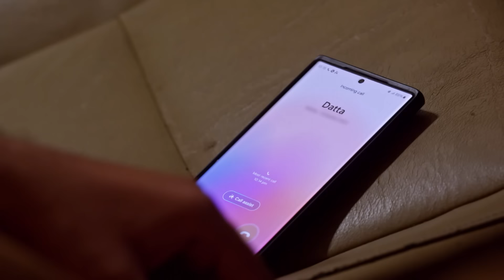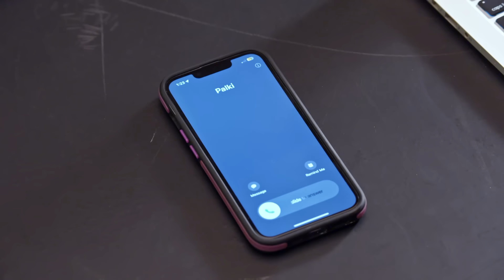Kundali Bhagya Latest Episode 1950 Best Scene | कुंडली भाग्य | Shakti, Shraddha | Zee TV APAC